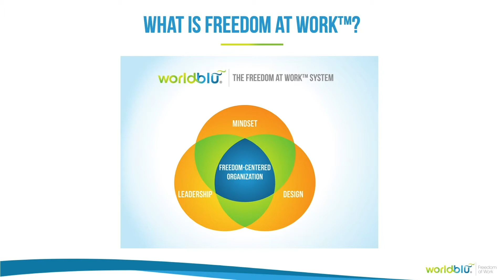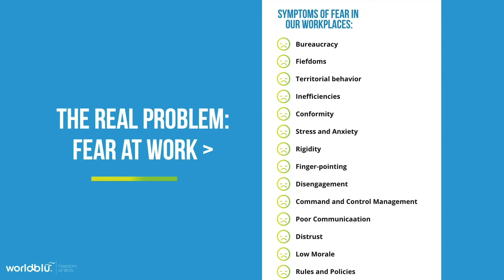WorldBlu CEO Traci Fenton Underlines the Three Things Required to Create a Freedom-Centred Culture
WorldBlu CEO Traci Fenton believes we’re all meant to live our fullest potential. Through WorldBlu, Traci’s spent the last two decades working with clients in 80 countries, teaching them freedom at work.
In this short clip from the 2019 Happy Workplaces Conference Traci explains that a freedom-centred mindset is essential for building a freedom-centred culture. "The root issue that stops world-class cultures from happening is fear. It’s the number one thing," she says."